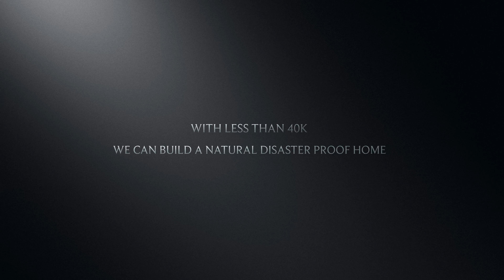Homes for Puerto Rico HARPER 4 HUMANITY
HARPER 4 HUMANITY is a 501c3 non-profit organization that has completed 10 humanitarian mission to hand deliver life saving supplies to the ones in need.  Our goal is to build homes in Puerto Rico. Natural Disaster resistant homes. It assembles in few days and the cost is a fraction of the cost than the proposed plan for PR. Let’s partner up to be able to bring affordable homes and help the ones in need!!